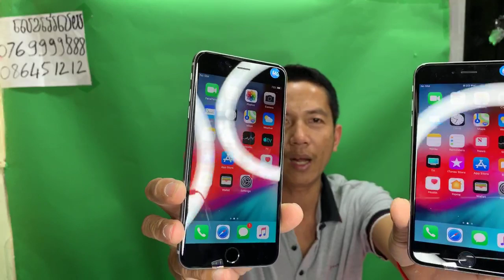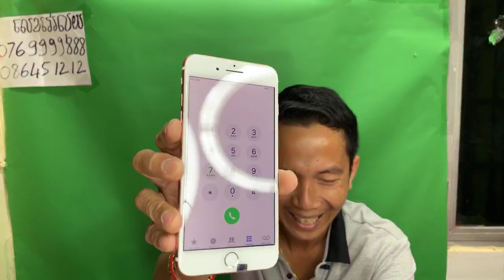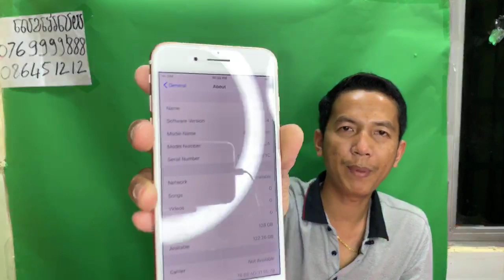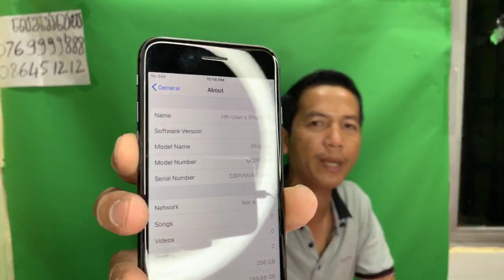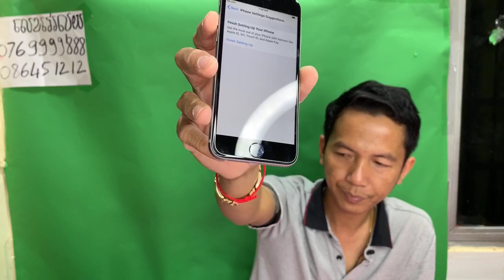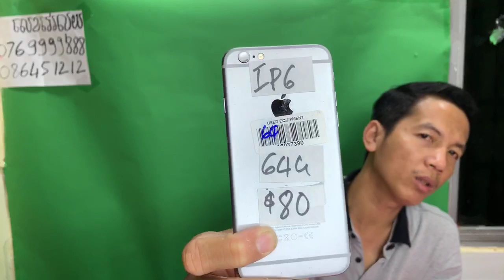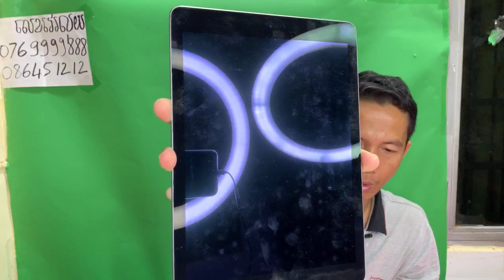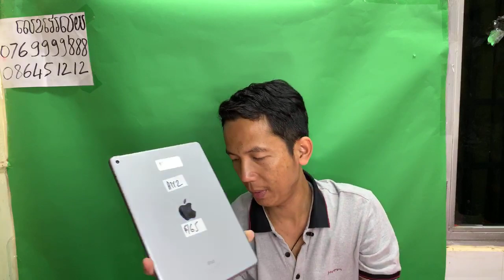ចូលស្តុក ប្រម៉ូសិនចំនួន 150 គ្រឿង កុំភ្លេច​ Share like Page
សូមបងប្អូនប្រយ័ត្ន រាល់ទិញដូរអីវ៉ាន់ ប្រយត្ន័បន្តិច
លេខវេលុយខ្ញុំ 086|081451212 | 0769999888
ខុសពីលេងហ្នឹងកុំដាក់ឱ្យសោះ ផ្ញេីរចូលប្រអប់សារ
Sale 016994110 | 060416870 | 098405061